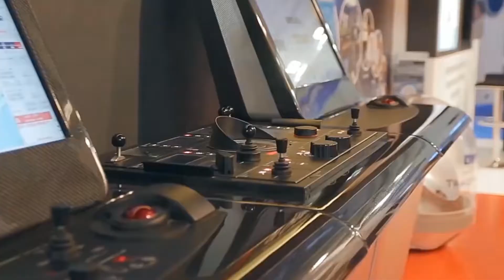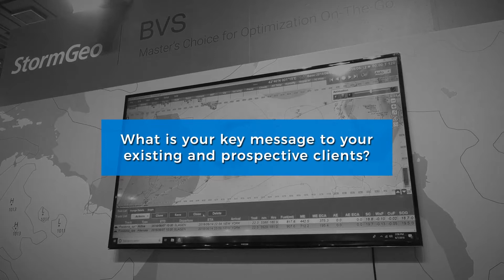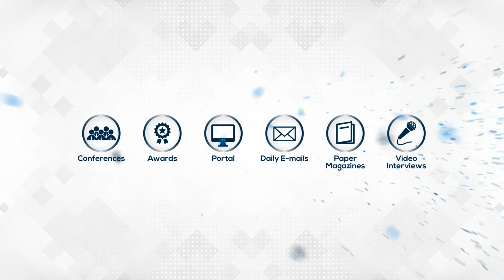Data analysis and data control offer competitive advantage to vessels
SAFETY4SEA Interview with Christos Matsikoudis, Regional Sales Manager, StormGeo at Posidonia 2018, June 4-8, Metropolitan Expo, Athens.